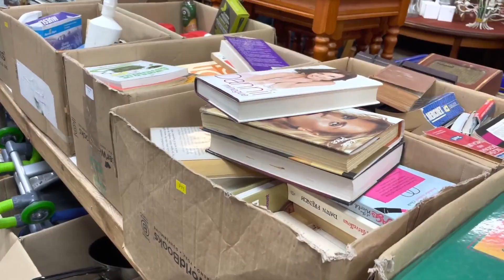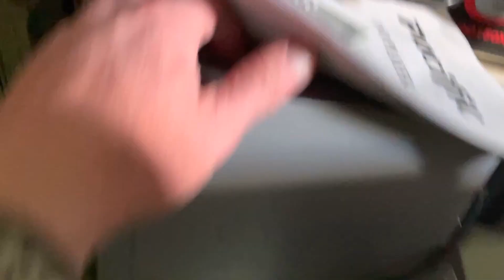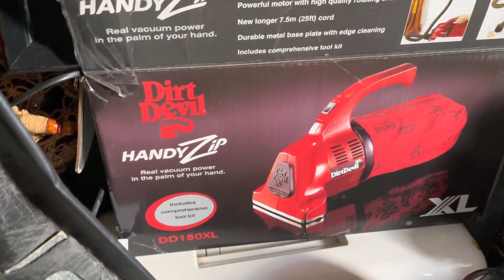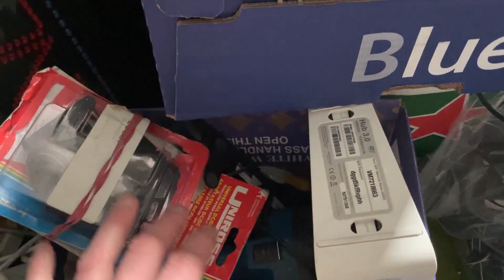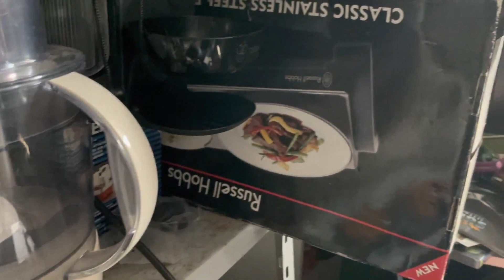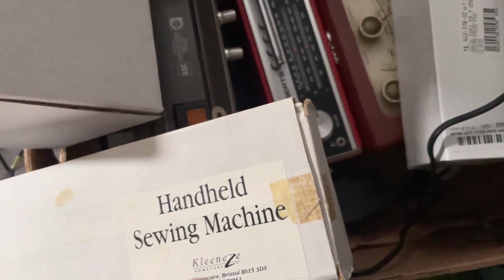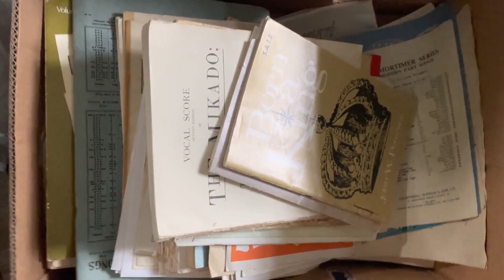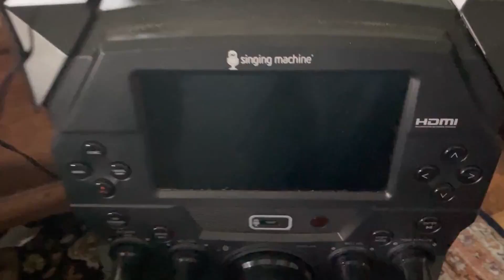I filled my car to the brim again at the auctions!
Yes, i went to a local auction house and yet again, filled my car to the brim!   See what I picked up this time!